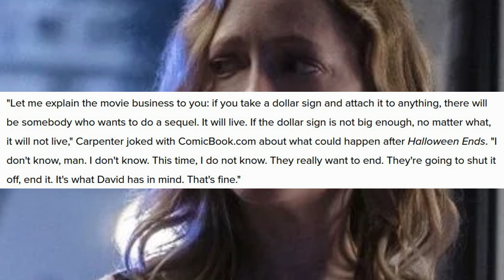Halloween Ends | First Draft Soon + Michael Myers Final Movie?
John Carpenter recently stated the goal seems to be for Halloween Ends to be the end. Jason Blum has also stated a cut of the film should be ready in a couple months. Halloween Ends will release this October and Haddonfield will have to deal with Michael Myers once again. Jamie Lee Curtis has shared images from the set as Laurie Strode and production seems to be going smoothly.